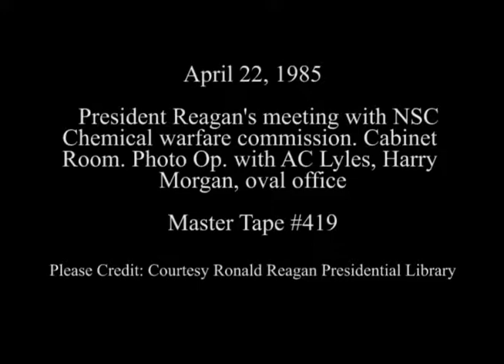President Reagan Photo Opportunities in the Cabinet Room and Oval Office on April 22, 1985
Full Title: President Reagan Photo Opportunities in the Cabinet Room and Oval Office on April 22, 1985. President Reagan Meeting with NSC (National Security Council) Chemical Warfare Commission in the Cabinet Room. President Reagan meeting with actor Harry Morgan and AC Lyles in the Oval Office

Transcript: N/A

Production Date: 4/22/1985

Access Restriction(s):Unrestricted
Use Restriction(s):Unrestricted